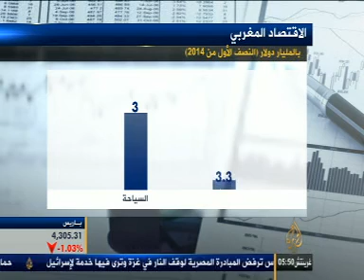أوبيدوس والتاريخ الحي تقرير رائد بدوي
يتوافد السائحون في شهر تموز / يوليو من كل عام على قرية اوبيدوس التي تبعد عن العاصمة البرتغالية مسافة ساعة واحدة فقط، للاستمتاع بمشاهدة المعالم الأثرية فيها ومشاهدة السكان وهم يحاكون أحداث التاريخ بأسلوبهم الخاص. تقرير رائد بدوي